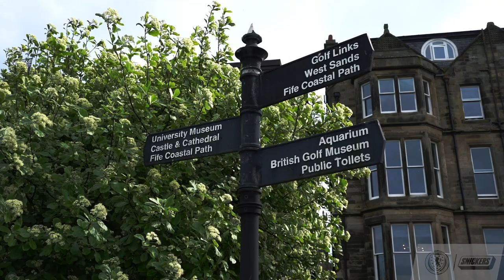Ryan Christie Interview | On the course with Ryan Christie ahead of World Cup Play-off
Whilst at pre-camp training in St. Andrews, Ryan reflected on that goal against Serbia, what he and the team hope achieve during this international window, and the players in the squad to beat on the golf course.